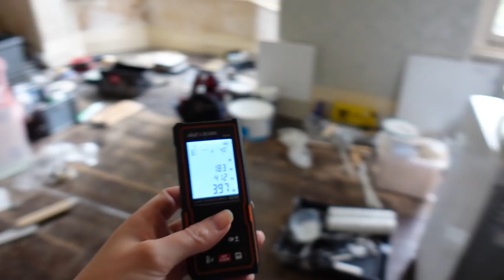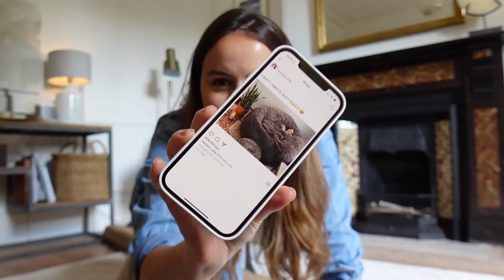WHAT I'VE BEEN BUYING RECENTLY | LAURA MELHUISH-SPRAGUE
While we work on a few room makeover in the house, this week I take you shopping with me!